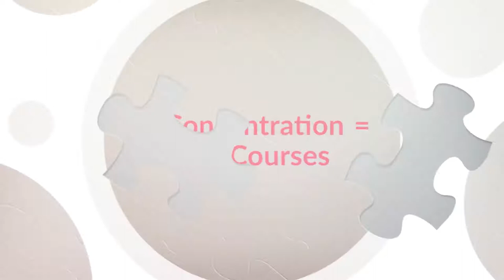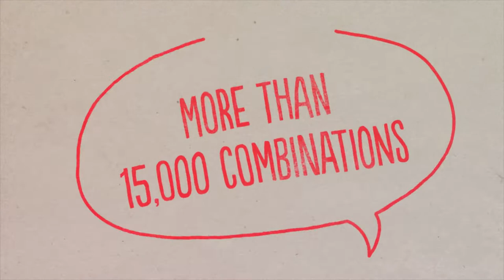Stritch Undergraduate Curriculum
Explainer video demonstrating how Stritch students can create a major of interest to them.